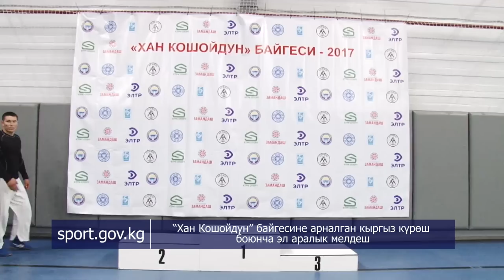Нурбек Кожобеков (КНУ) Чынгыз Чалабаев (Беш сары) В весовой категории свыше 84 кг